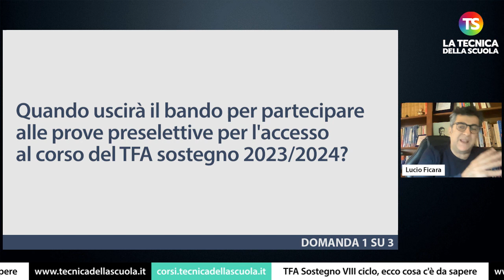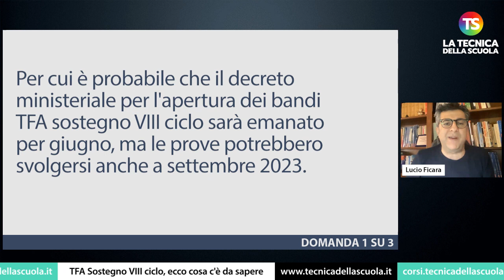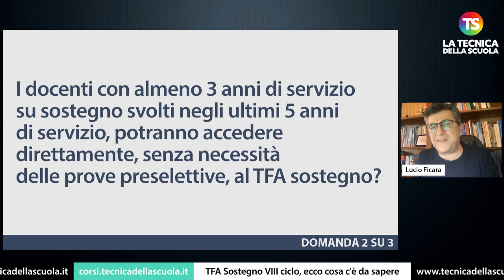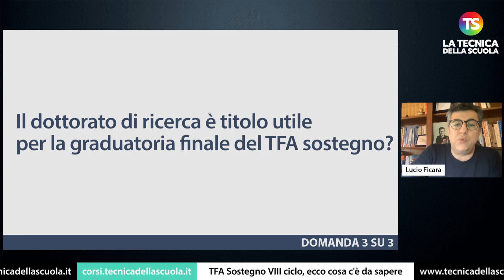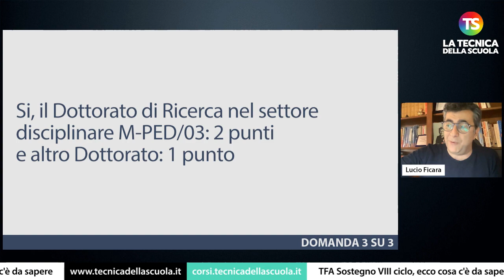TFA Sostegno VIII ciclo, ecco cosa c'è da sapere: data bando, punti e chi potrà accedere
sostegno docenti tecnicadellascuola Nell’appuntamento di oggi con la rubrica di consulenza scolastica, il prof Lucio Ficara risponde ad alcune domande sulle ultime notizie del TFA sostegno VIII ciclo.

00:00
00:19 1) Quando uscirà il bando per partecipare alle prove preselettive per l’accesso al corso del TFA sostegno 2023/2024?

01:50 2) I docenti con almeno 3 anni di servizio su sostegno svolti negli ultimi 5 anni di servizio, potranno accedere direttamente, senza necessità delle prove preselettive, al TFA sostegno?

03:25 3) Il dottorato di ricerca è titolo utile per la graduatoria finale del TFA sostegno?

e sui nostri canali social